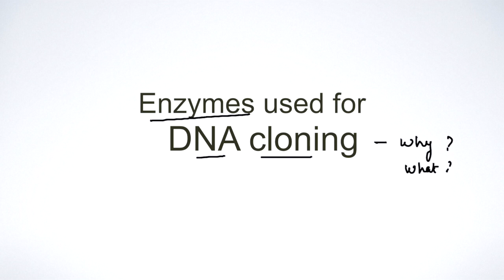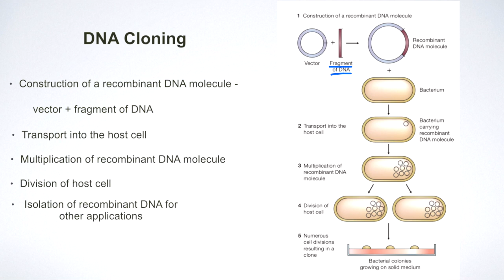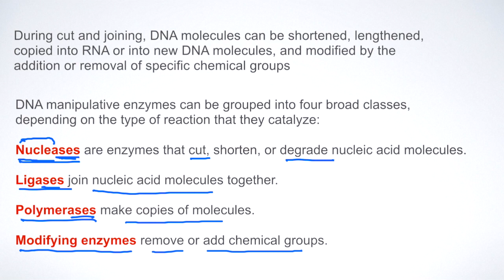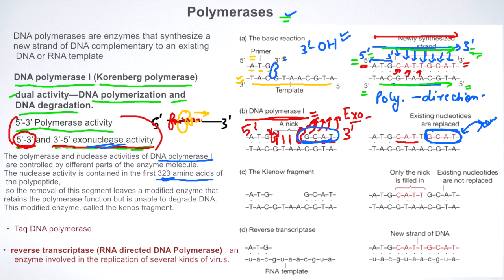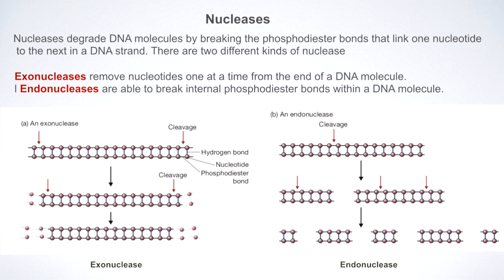DNA Cloning | Part 2 - Enzymes used in Gene Cloning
Friends, In this video we discuss about uses of engymes in DNA Cloning.

Basic Info about DNA Cloning enzymes:
Two enzymes are used to produce recombinant plasmids. Restriction enzymes cut DNA at specific 4- to 8-bp sequences, often leaving self-complementary single-stranded tails (sticky ends). These enzymes are used to cut long DNA molecules into multiple restriction fragments and to cut a plasmid vector at a single site.

Hope you find this video helpful. I keep checking comments and reply to them.